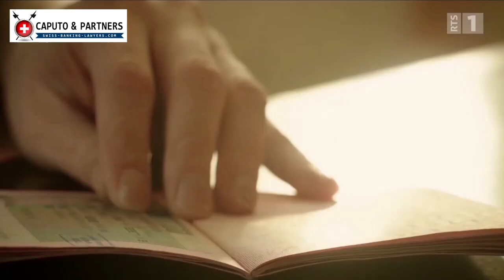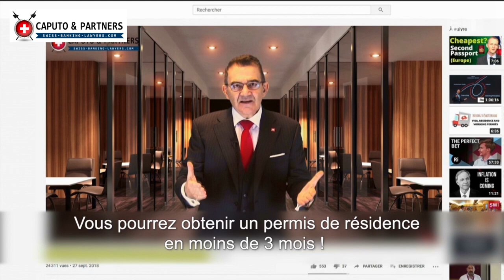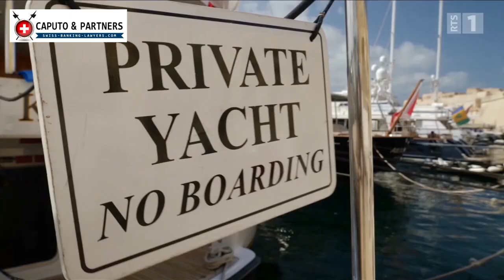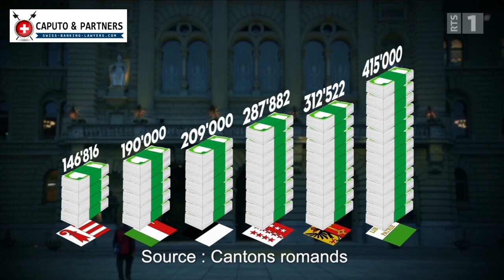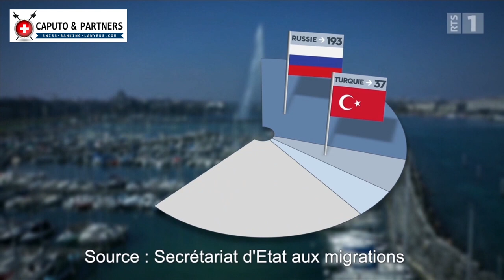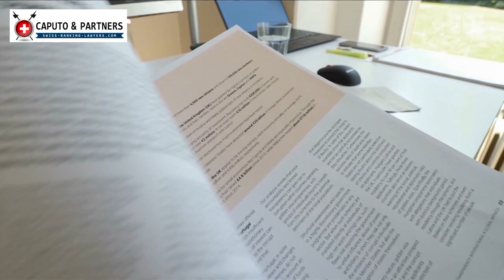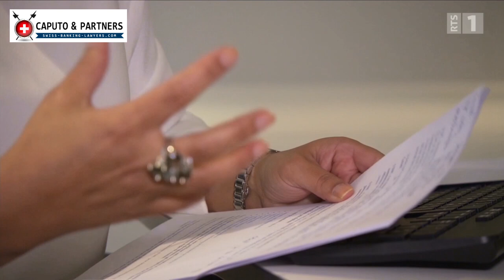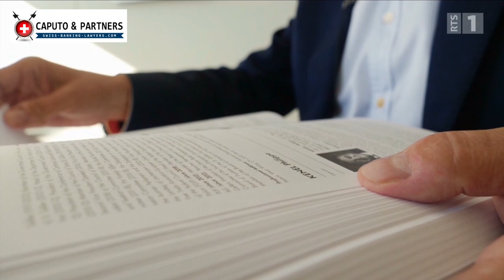Golden Visa: Comment acheter des passeports européens et des résidences dorées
Les cantons suisses donnent les permis de residence mais pas de passeports dorés, à des citoyens non européens, si les rentrées fiscales sont intéressantes. Depuis 2008, 653 personnes ont bénéficié des visas dorés.
Les grandes fortunes s’installent en négociant un forfait fiscal annuel. La taxation varie beaucoup d’un canton à l’autre. La majorité des bénéficiaires sont des Russes avec environ 30% des visa dorés.
Les Turcs, les Chinois, les Ukrainiens et les Arabes des pays du Golfe sont les citoyens qui prefères les Golden Visa de la Suisse. Il y a une hausse des demandes depuis le premier confinement depuis le mois d’avril 2020.
Depuis l'arrivée du Covid-19 et le confinement, des millionnaires du monde entier contactent notre cabinet d’avocats pour avoir les permis de residence Golden Visa. Ils cherchent à échapper à l’épidémie ou aux infrastructures de santé défaillantes de leur pays. Il cherchent un plan B.
"La Suisse est la Rolls-Royce des destinations. Le monde est de moins en moins sûr. Ces riches étrangers recherchent un plan B. Ils veulent également un pays qui dispose de bonnes infrastructures de santé, bancaires et des ecoles privés", explique Enzo Caputo, un avocat actif dans le domaine des visas dorés et des forfaits fiscaux à Zurich.